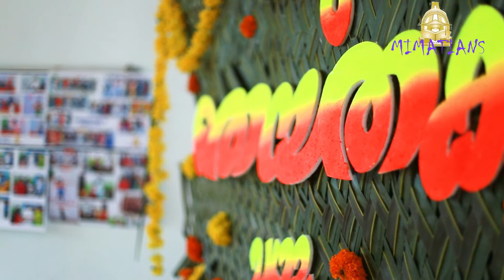Onam celebration MIMAT